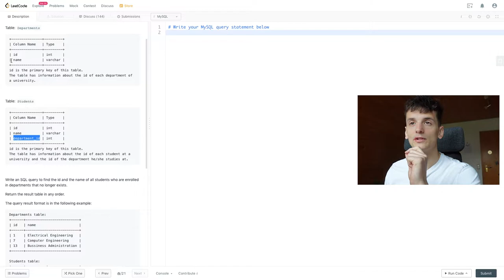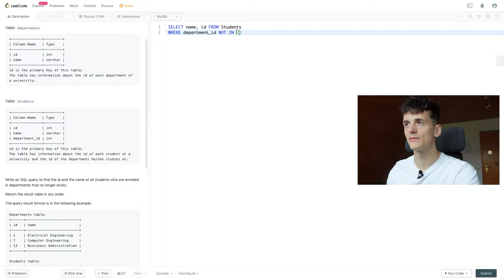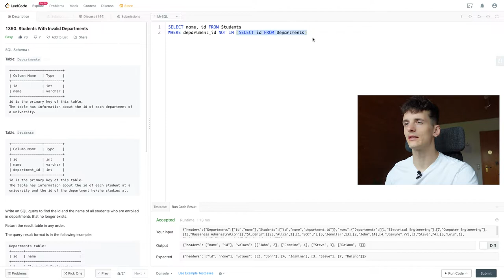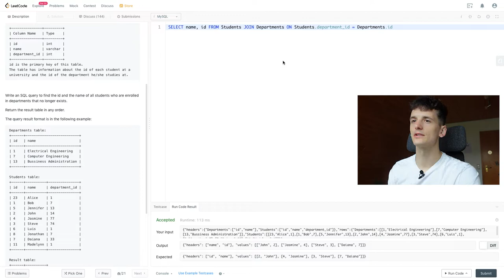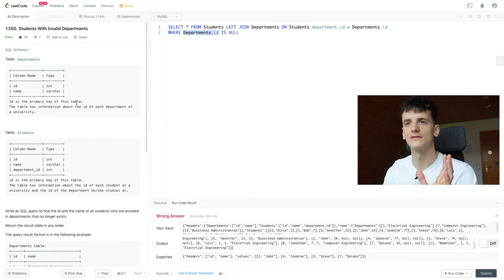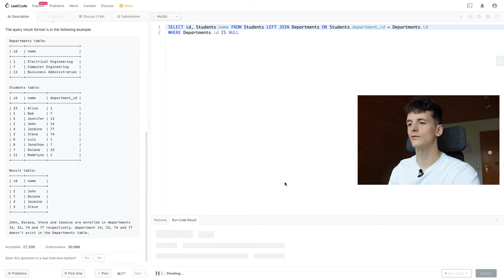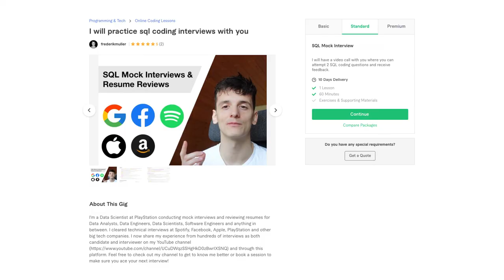LeetCode 1350: Students With Invalid Departments [SQL]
Solution and walkthrough of leetcode database problem 1350: Students With Invalid Departments. I'm using MySQL but this solution should work in any SQL dialect such as PostgreSQL, SQL Server, etc.